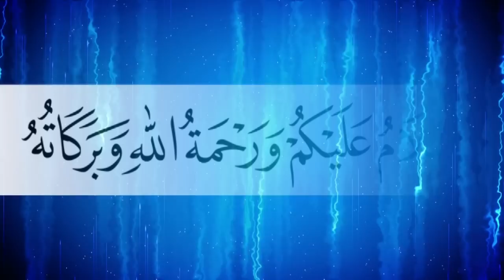এক মঞ্চে বাংলার দুই সিংহ | আল্লামা শাহ আহমদ শফি | Allama Shah Ahmmed Shafi